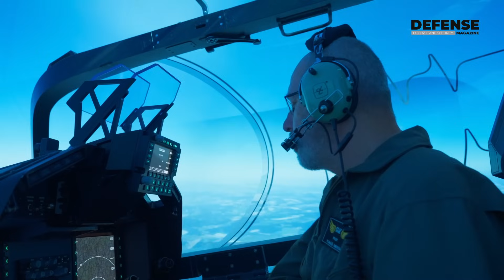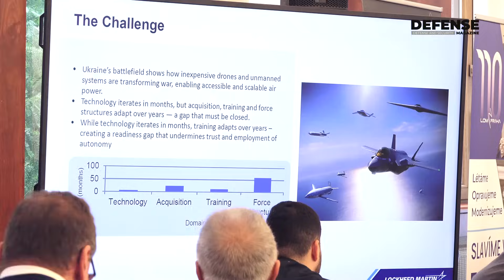Future Air Force Conference 2025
The dynamics of technological development, new forms of threats, and the changing geopolitical reality are forcing us to seek answers to questions that were not on the agenda just a few years ago. This year, the Future Air Force Conference became a place where these answers began to emerge—not only in presentations and panel discussions, but also in practical demonstrations and informal meetings.